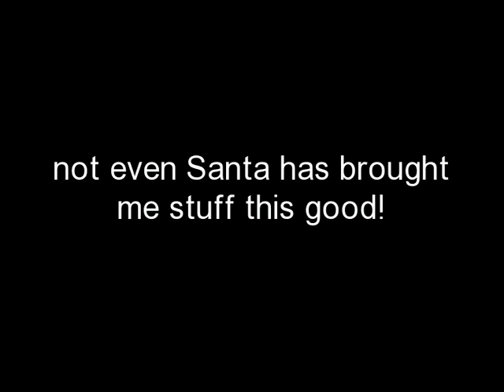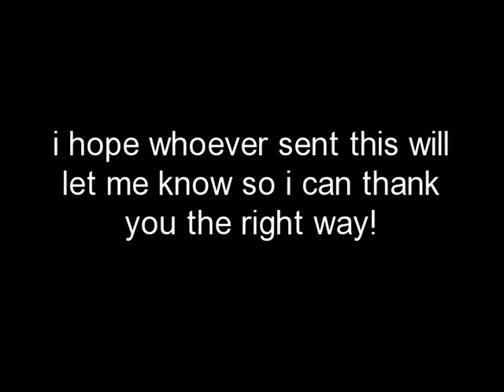An AMAZING RAK from ????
this is weirdest thing that has ever happened to me!
i don't know who sent this or why but i'm very thankful!
please, please let me know who you are, i want to thank you. :) tfw everyone!
hugs,
chevygirl